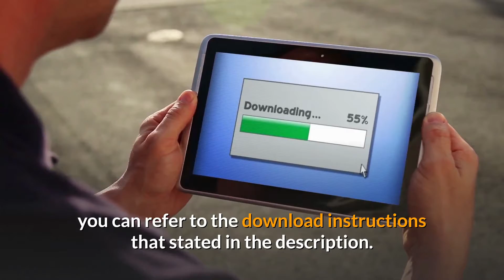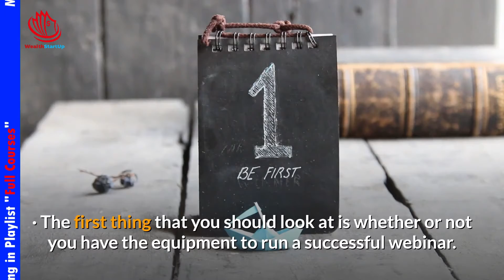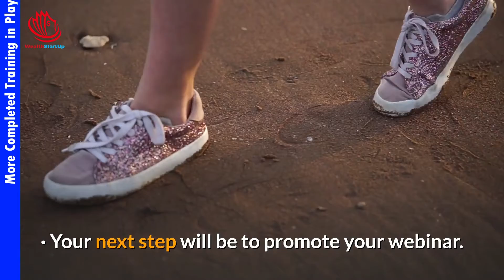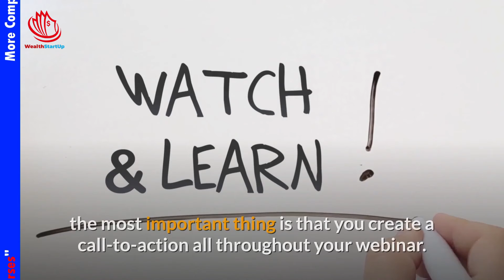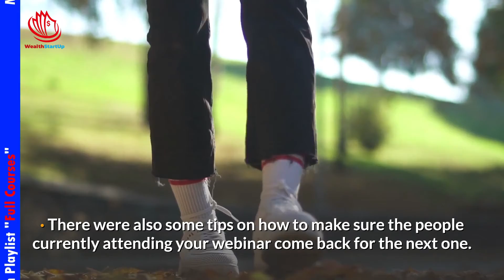(EP12) Webinar Marketing - How To Build A Webinar Funnel Tips and Tricks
Do you know how to host a webinar for your business, teaching, friendship and connection? There are some key skill and tactics you need to know that related to below terms:
webinar
webinar rockstar
deliver webinar
how to monetize a webinar
webinar marketing
how to make money from webinars
zoom webinar
webinar from zero to one
webinars
live webinar
webinar business
how to deliver webinar
how to host a webinar
beginners guide to webinar
webinar basics
webinar tutorial the basics
webinar platform
how to do your first webinar
tips for hosting your first webinar
what is a webinar class
how to host a webinar online
how to create a webinar
how to host your first webinar step by step
how to make good webinar
webinar training
webinar tutorial
what is a webinar and how does it work
video webinar
how do webinars work
free webinar tutorial
what is webinar and how does it work
how to do a webinar

🔔🔔🔔Similar videos in other channels:🔔🔔🔔